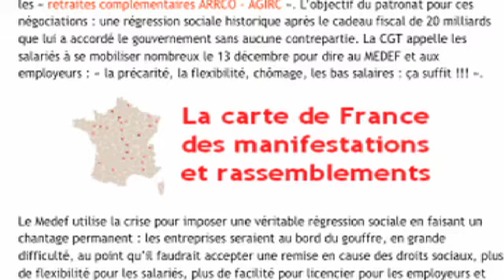Ne laissons pas faire le MEDEF ! Mobilisation dès le 13 décembre 2012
Les raisons de se mobiliser dès le 13 décembre 2012.